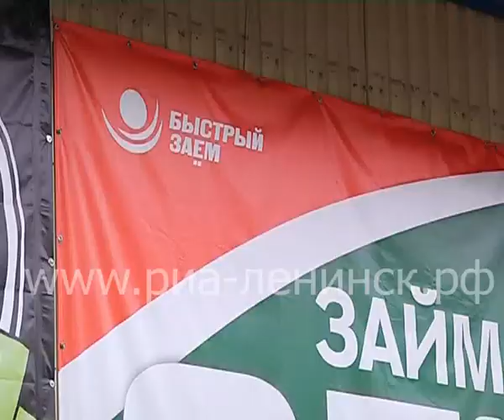Незаконной рекламе скажем «До свидания!»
Нелепые вывески и конструкции не только портят внешний вид города, но порой и небезопасны для людей. Кроме того, много рекламных конструкций установлены незаконно. В Ленинске-Кузнецком идёт работа по выявлению и демонтажу самовольно размещённой рекламы.